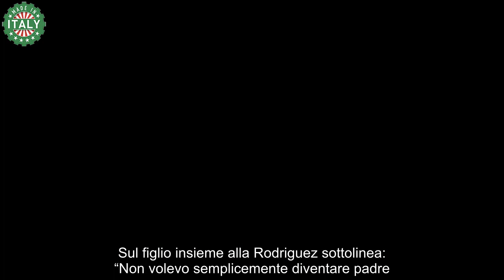Stefano De Martino parla della famiglia allargata con Belen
Stefano De Martino ha trovato il suo centro. Conduttore di successo in tv, riempie i teatri anche col suo spettacolo teatrale. E’ felice, ma sempre alla ricerca di un nuovo se stesso. Belen Rodriguez, la moglie mai definitivamente lasciata, la madre del suo unico figlio Santiago, 10 anni, è un punto fermo. A Oggi il napoletano 33enne parla di lei e della famiglia allargata che ora segna il suo quotidiano. “Luna un padre ce l’ha, non ho mai pensato di sostituirlo, lei mi chiama Tèté”, dice. Svela il suo rapporto con la figlia che l’argentina ha avuto da Antonino Spinalbese il 12 luglio 2021.